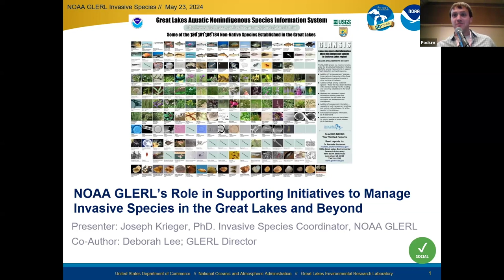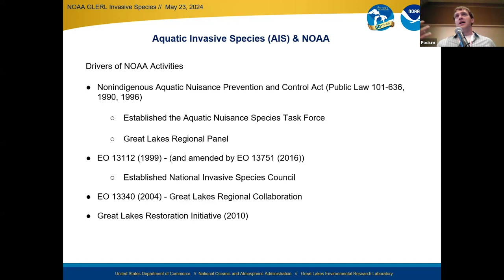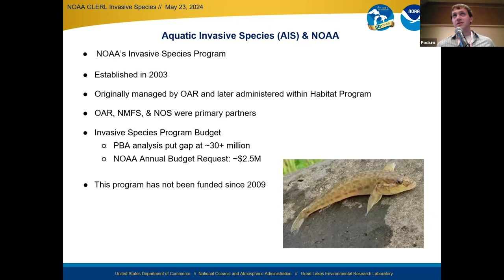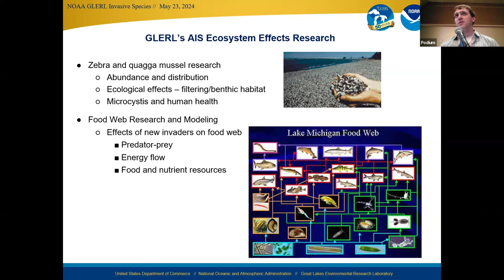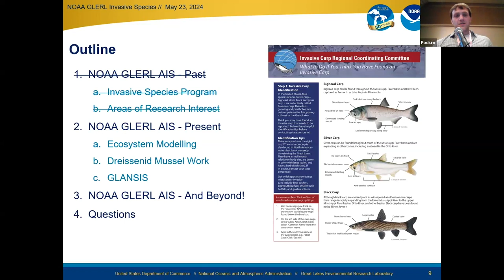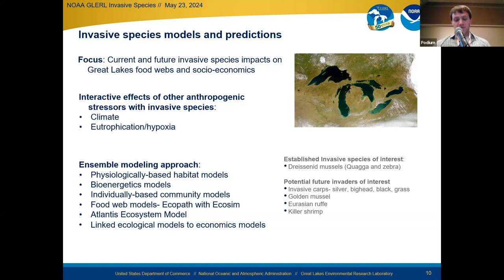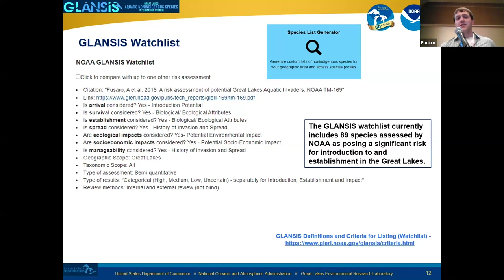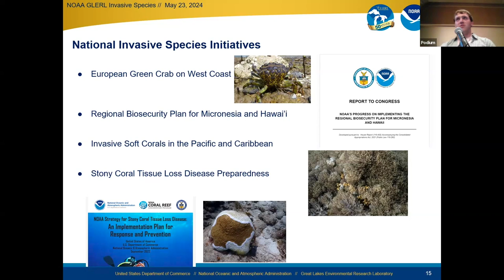Joe Krieger - GLERL 50th IAGLR Presentation - May 23, 2024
Talk title: NOAA GLERL’s Role in Supporting Initiatives to Manage Invasive Species in the Great Lakes and Beyond